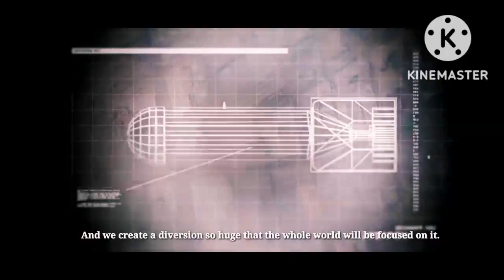Mission 1: Red Summit | Modern Combat 4: Zero Hour - DarkLuigiProGamingYT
Misión 1: Cumbre Roja

infringing.